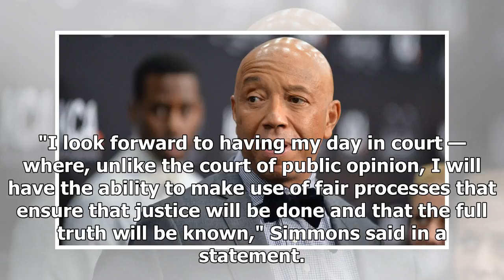Russell Simmons is sued for allegedly raping a documentary filmmaker in 2016 | Breaking News